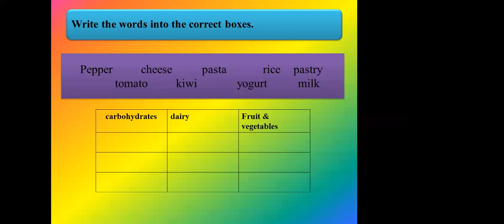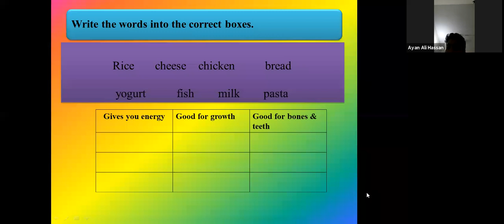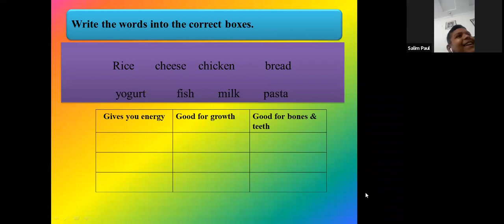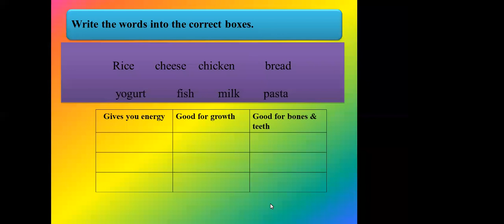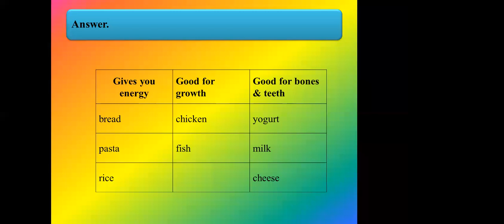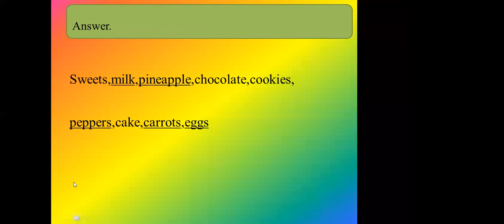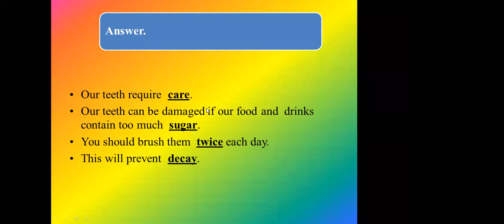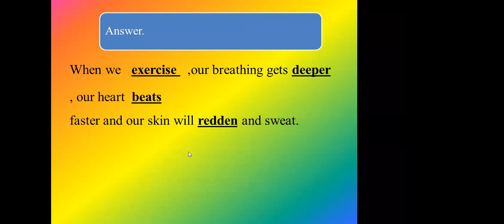Class 3 subject English (Date: Thursday, 3rd September 2020)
(Date: Thursday, 3rd September 2020)
Class 3 subject English
write the words into the correct boxes